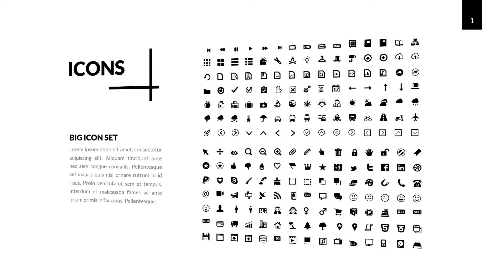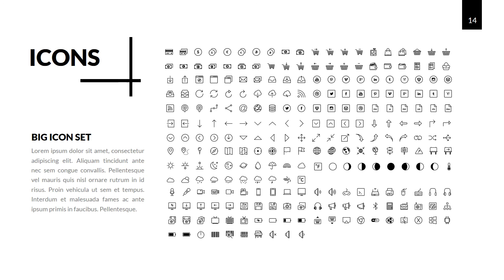Icon compete set | PowerPoint Free Download | Free Icons | Free Presentation Icons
PowerPoint icons focus on improvising your visual design in your presentations. These professional icons cover all styles from formal and creative to formal and business presentation icon sets. PowerPoint icons are completely very easy-to-edit and customize. Use them freely for your own presentation needs.